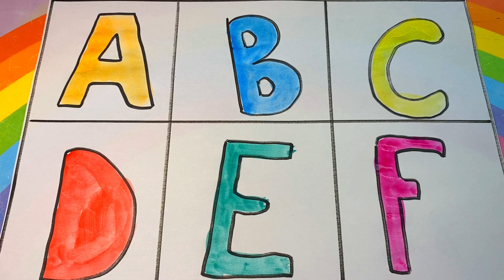Learn Draw alphabet abcd numbers and shapes a for Apple, b for ball abcd nursery rhymes in English